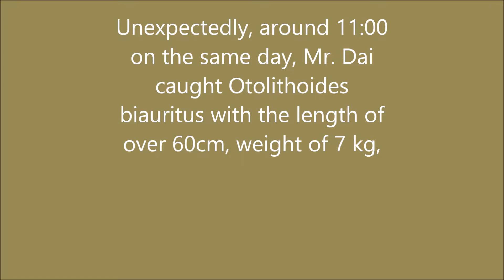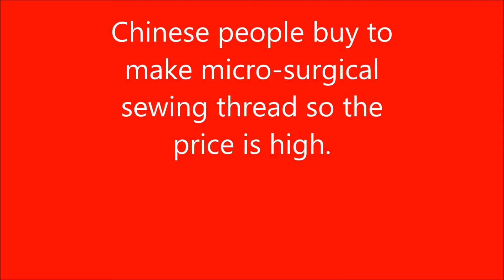Worth VND Billions, Caught Bronze Croaker (Otolithoides Biauritus).# 86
Ca su vang (cá sủ vàng/ Otolithoides biauritus). This fish is considered as expensive as gold in China and Vietnam.
The catch weight in northern Vietnam ranges from 2 to 135 kg. The maximum length can be achieved is 160 cm. Otolithoides biauritus are particularly rare and have a very high economic value in the world market. Chinese people buy to make micro-surgical sewing thread so the price is high.